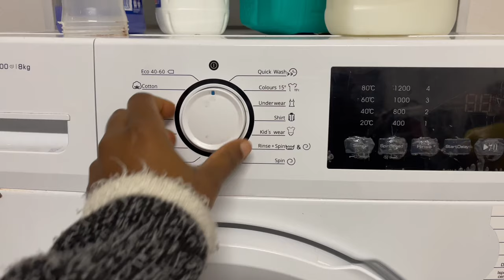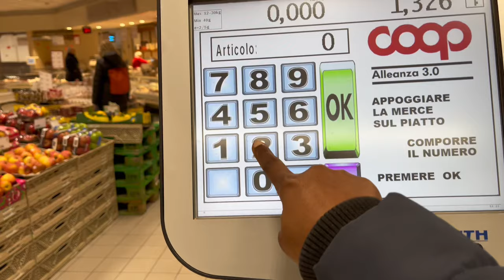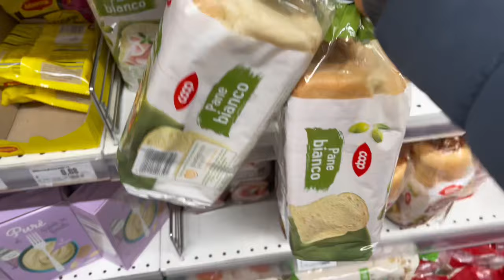A PRODUCTIVE 🍀Day In The Life Of NIGERIAN Living In EUROPE | Organizing And Cleaning My Room 🍃🌊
A PRODUCTIVE 🍀Day In The Life Of NIGERIAN Living In EUROPE | A Day In The Life Of An INTROVERT 🍃🌊

Thank For Your Amazing Support,
Stay Blessed And Much Love ❤️